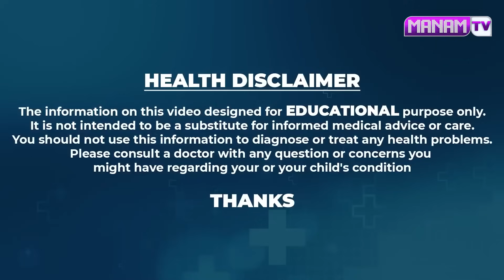ఇవి చిటికెడు తింటే అంగం సైజ్ పెరిగి రతి సమయంలో తెల్లవార్లూ చేస్తారు| Men Power Improves |ManamTv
Watch ► ఇవి చిటికెడు తింటే అంగం సైజ్ పెరిగి రతి సమయంలో తెల్లవార్లూ చేస్తారు |  | Men Power Improves |ManamTv